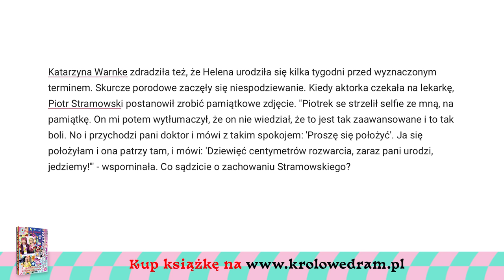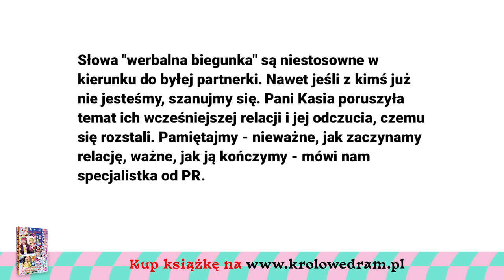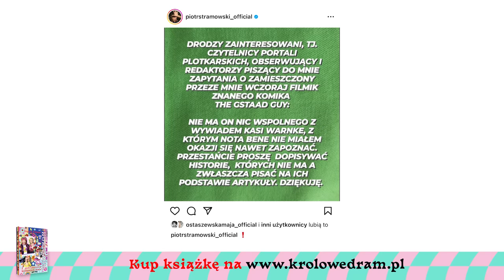„Królowa życia” Julia DRĘCZY pracownika McDonald’s „WSTRĘTNE!”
💣 00:00 Stramowski, Warnke i drama, której nie było
💣 08:02 Lil Masti, ciąża i ludzie wkurzeni na reklamowy słup
💣 17:40 Julia von Stein, McDonald’s i awantura o papierosa
💣 37:02 Rodowicz, ksiądz i złośliwości z małej miejscowości
💣 41:35 Podsiadło, Dębska i romans taki offowy